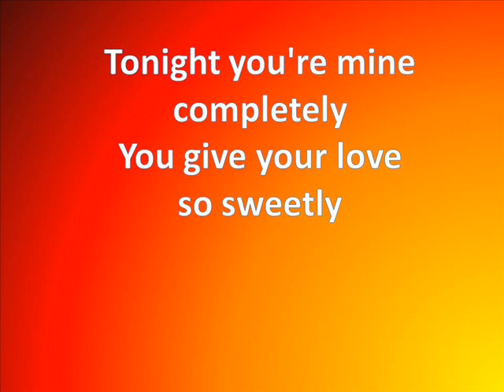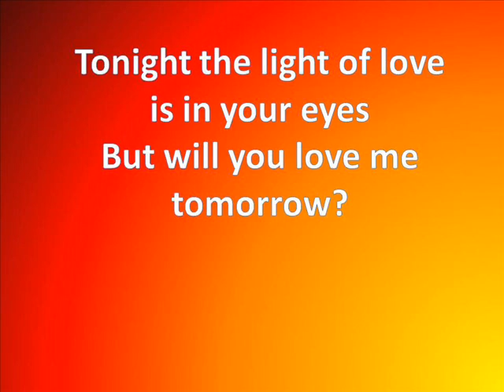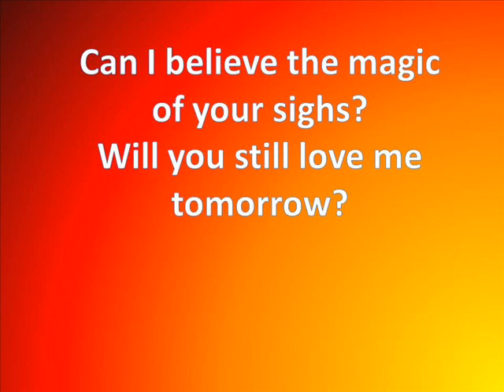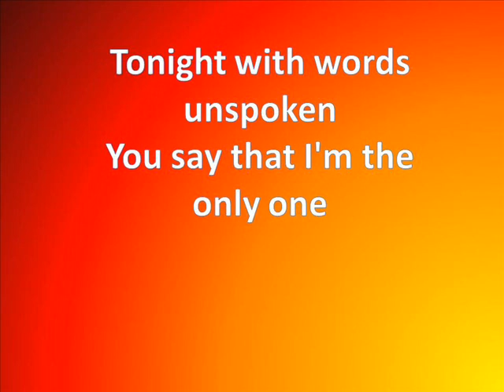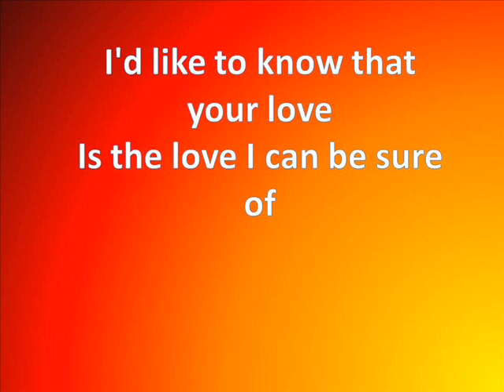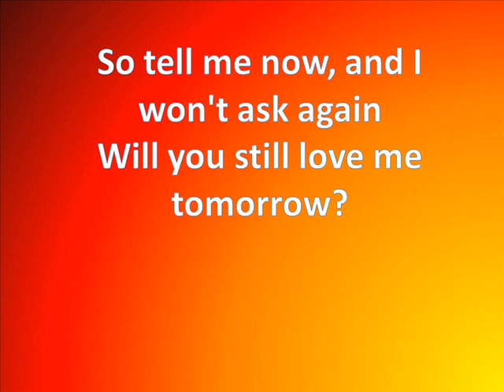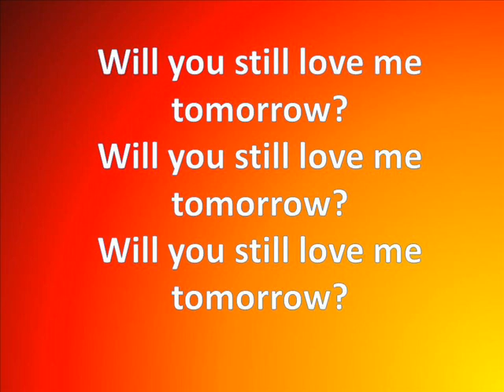Will You Still Love Me Tomorrow cover by AV